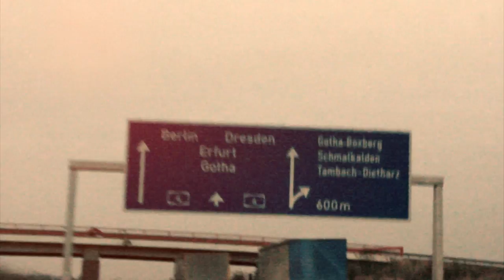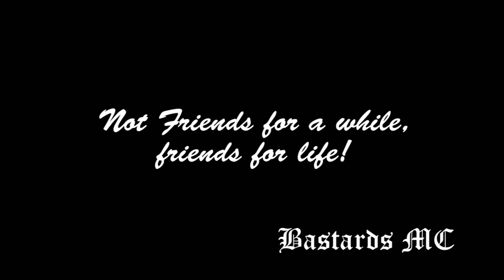Strip no Altar - "I Wanna Be Insane" (Official Video - Sick Tour '12)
Strip no Altar
"I Wanna Be Insane"
Album: Vertical Smile
Year: 2012
Label: Inner V Records
Music and Lyrics: Hud Souza
Directed by Plinio Scambora
Produced by Pier 66 Produções (BRA)

Special thanks to:

- Bastards MC
- Killing Age
- Bloodshot Eyes
- DCIM
- Scuffproof
- Andragonia
- Estúdio GR